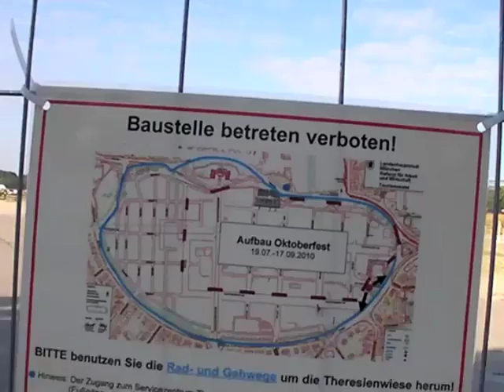Oktoberfest Aufbau Video vom 19.07.2010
Oktoberfest Aufbau Video vom 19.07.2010. Impressionen und viele Fotos vom Morgen des 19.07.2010